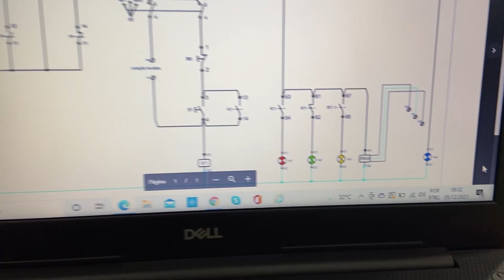✌🏻 02 MACETES para DESCOBRIR se o CAPACITOR TRIFÁSICO está DANIFICADO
👉Conheça nosso curso de COMANDOS ELÉTRICOS
✅ Gostou desse vídeo?

02 MACETES para DESCOBRIR se o CAPACITOR TRIFÁSICO está DANIFICADO

Você já precisou identificar se um capacitor trifásico estava danificado ? caso não tenha passado por essa situação, pode ter certeza que ainda vai passar, mas fica tranquilo, neste vídeo de hoje eu vou te ensinar 2 macetes que vai te ajudar muito na hora que você se deparar com um BO desses,  vamos mostrar na prática como identificar um capacitor trifásico quando ele está danificado, sem duvidas esses macetes servem para identificar o capacitor danificado tanto em bancos de capacitores fixos como os bancos de capacitores automáticos.